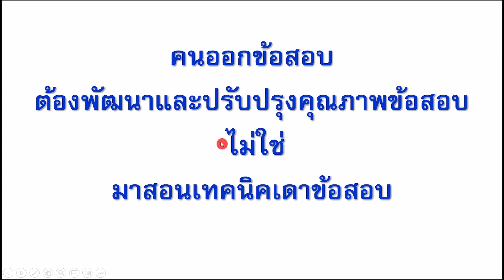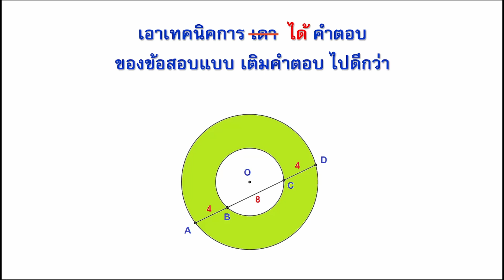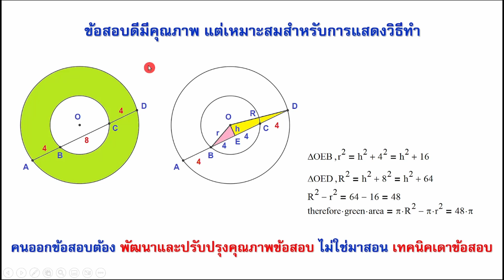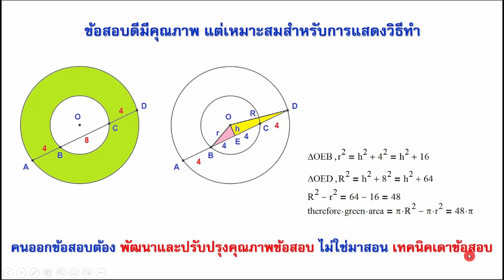Clip 1240 : คนออกข้อสอบ ต้องพัฒนาและปรับปรุงคุณภาพข้อสอบ ไม่ใช่มาสอนเทคนิคเดาข้อสอบ